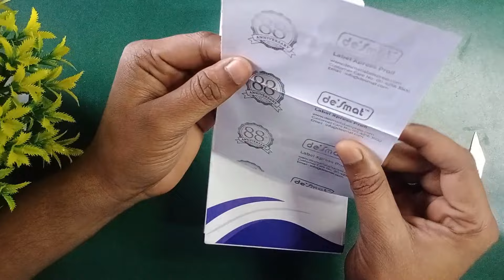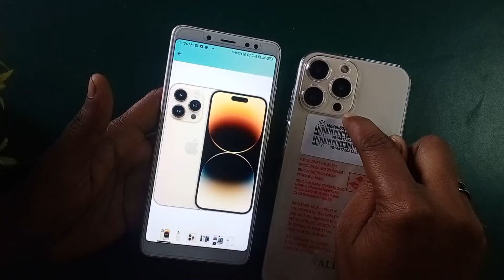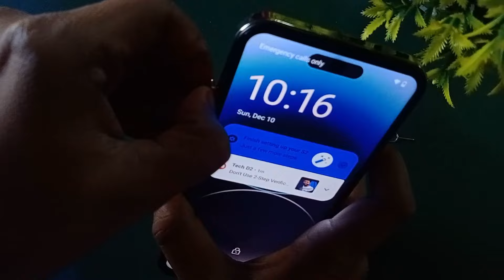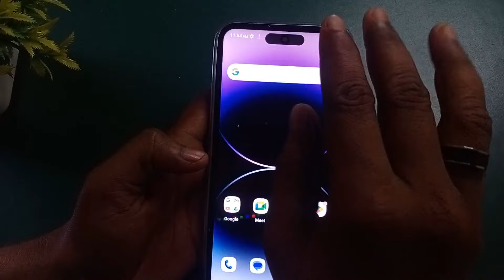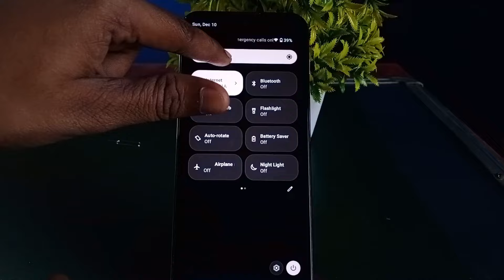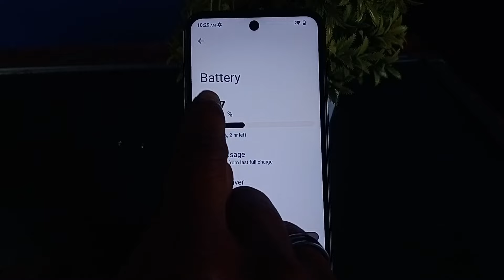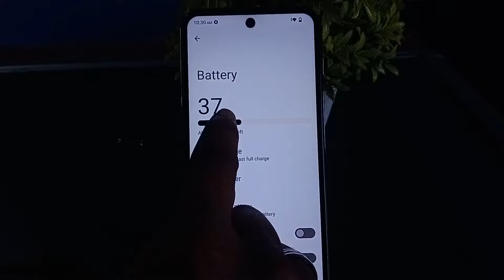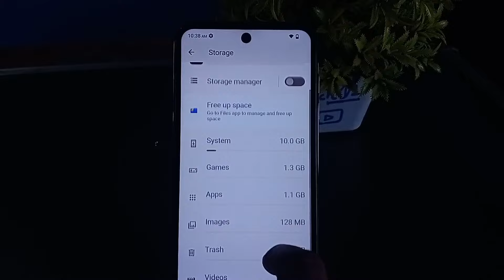I Tested this sasta Iphone😃 - Ikall S2 Smartphone Unboxing and Review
Your Queries-
ikall s1 unboxing & review
ikall s2 unboxing & review
ikall s1 plus unboxing & review
ikall s2 unboxing
ikall z19 unboxing
ikall s2 review
ikall z19 pro unboxing and review
ikall s1 plus unboxing
ikall z19 pro unboxing
ikall s1 unboxing
ikall z20 unboxing
ikall k36 unboxing
ikall s1 pro unboxing
ikall s2 quick unboxing
ikall s2 pro unboxing & review
unboxing
ikall s2
i kall s2 unboxing & review
ikall s3 unboxing
smartphone
ikall z19 pro max unboxing

Do Like👍👍
Keep the rest of your love and I will keep giving you good content. Love you all❤